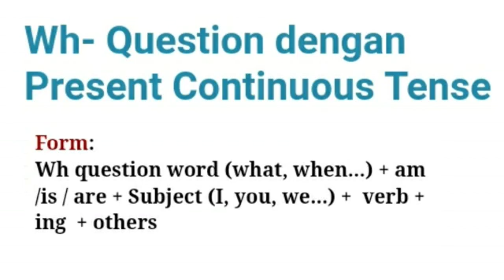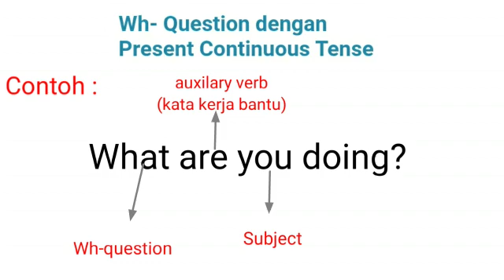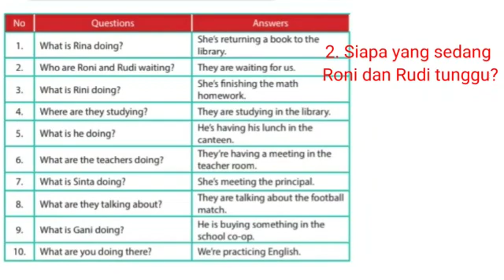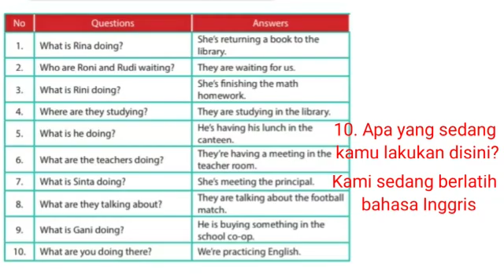What are you doing? : Bahasa Inggris Kelas 8 Bab 8 Semester 2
Materi what are you doing adalah materi Bahasa Inggris kelas 8 SMP Chapter VIII yang ada pada buku Bahasa Inggris When English Rings a Bell. Materi pada part 2 ini membahas jawaban materi Wh- question yang di gabungkan dengan Present Continuous Tenses.